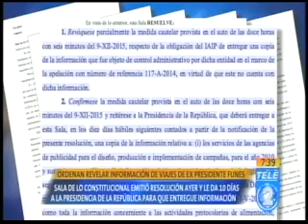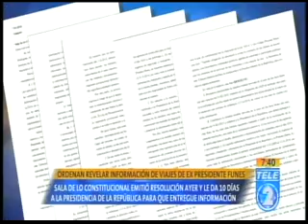Ordenan revelar información de viajes de expresidente Funes